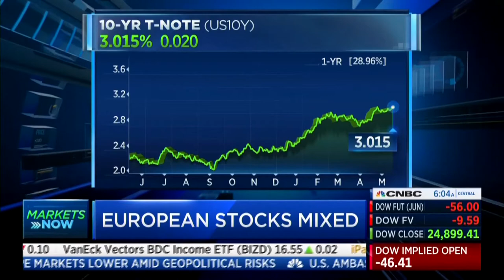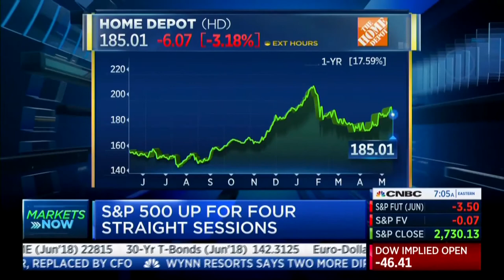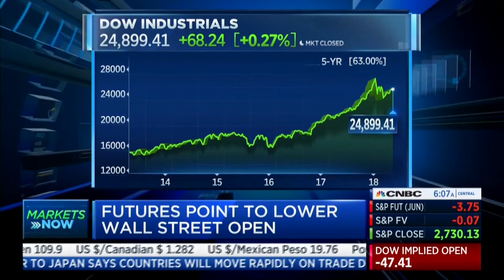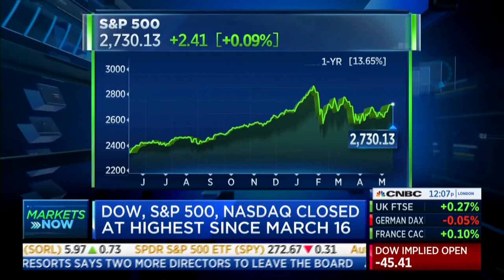David L. Bahnsen Discusses Market Outlook, The Fed & More on CNBC Squawk Box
Discussing underlying reasons for market skittishness, interest rates, the Fed and more.